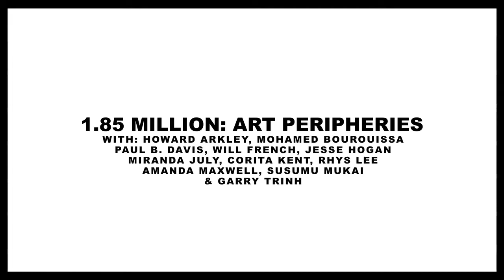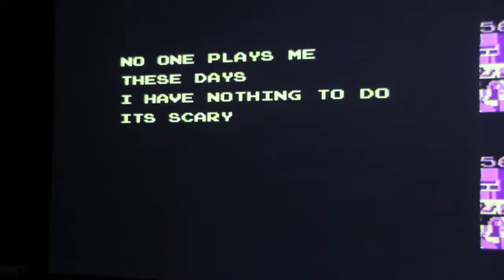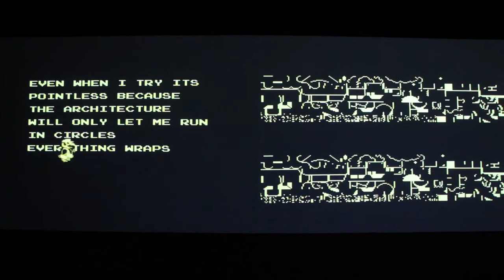1.85 Million: Art Peripheries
Curator Joseph Allen Shea and artist Garry Trinh discuss their process and conceptual framework for 1.85 Million: Art Peripheries, at Campbelltown Arts Centre, August 2011.

Artists: Howard Arkley, Mohamed Bourouissa, Paul B. Davis, Will French, Jesse Hogan, Miranda July, Corita Kent, Rhys Lee, Amanda Maxwell, Susumu Mukai and Garry Trinh.